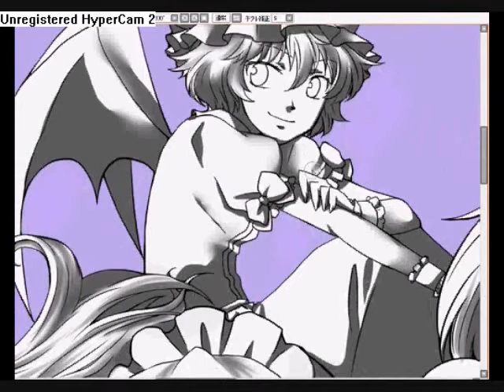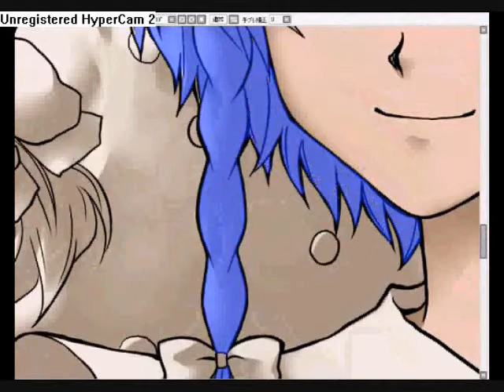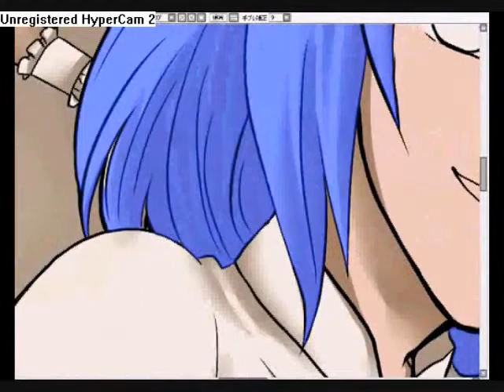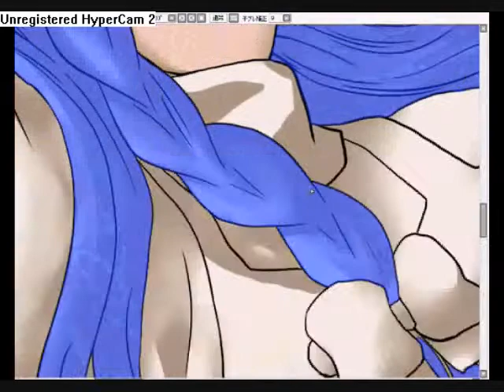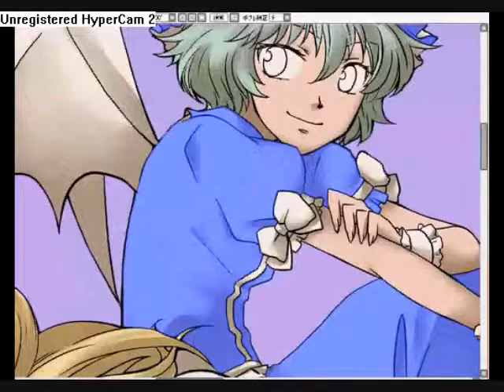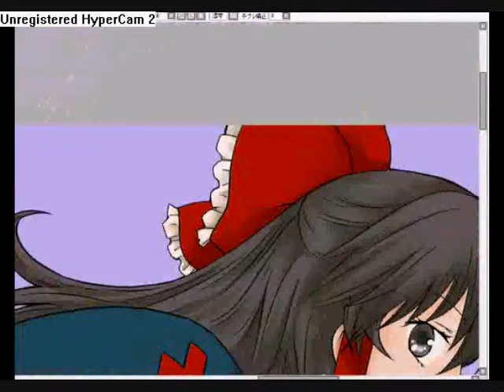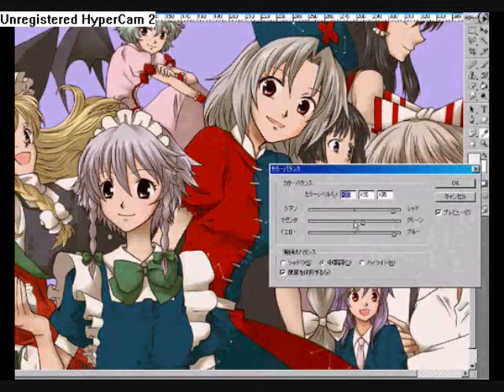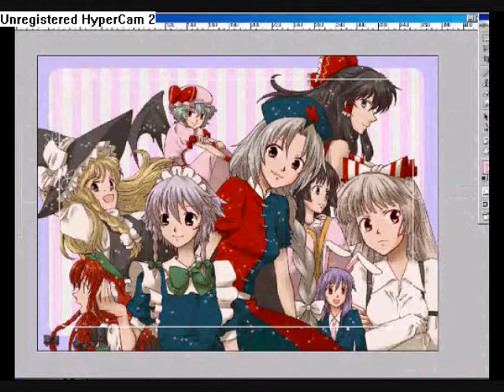Speed Painting In SAI -Touhou Characters- Part 2/2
We did NOT make this video, nor do we own the audio. This is part two of a speedpaint we think you might enjoy watching. Enjoy.
Sukira Nekime

Songs:
1.
Name: Special Ability To Sing A Love Spell
Artist: IOSYS
Album: Splendid Eastern Divine Festival
Composer: ZUN

2.
Name: Love-coloured Master Spark
Artist: ZUN
Album: Imperishable Night GST
Composer: ZUN